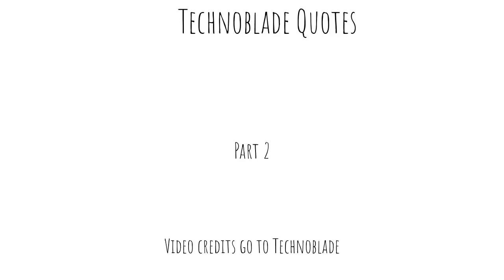Technoblade Quotes Part 2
Sorry, this was a shorter video. My files got corrupted and I had to delete a bunch of clips.

Music goes to C418- Wet Hands